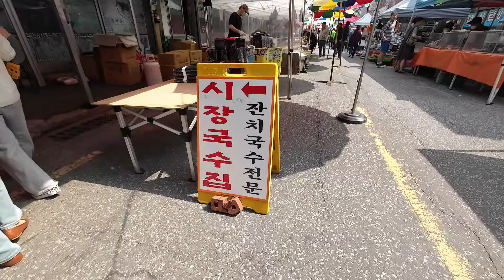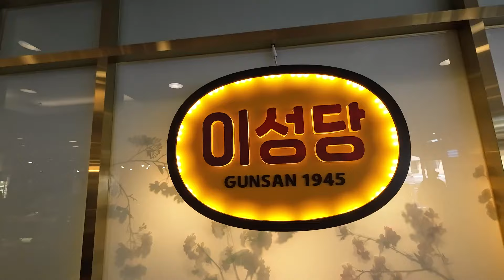군산 대야시장 국수, 김제 금산사 여기저기 둘러보기